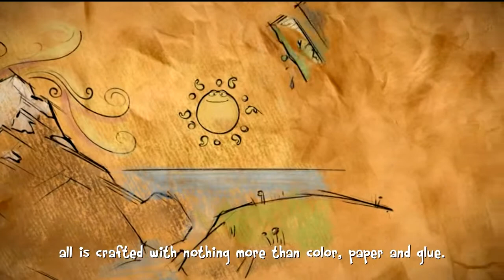Let's Play The Last Tinker - Episode 1 [PC/Mac]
Today we explore the colourful world in "The Last Tinker", an adventure game set in a beautiful world! The game is not out yet at the time this video releases, however it's coming out later this year! This is the new series to take over from Brothers, so episodes will be out fortnightly until Brothers finished.

► If you enjoy the video, how about 'liking' the video as it helps me a lot!